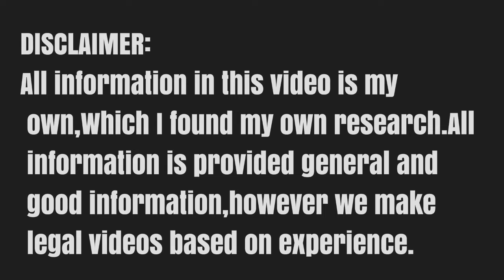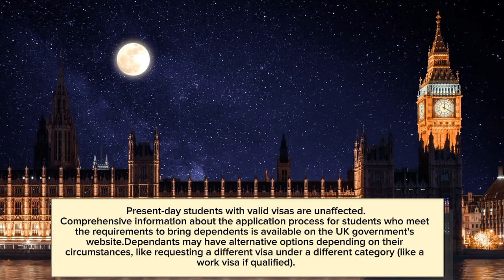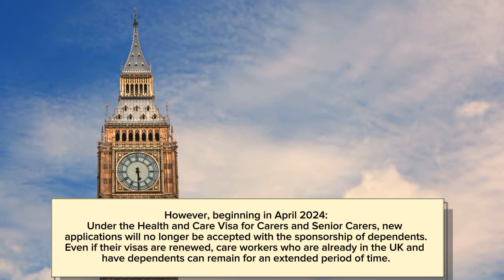Good News No More Banned Changes Announced For UK Dependent Visa Important Update 2024